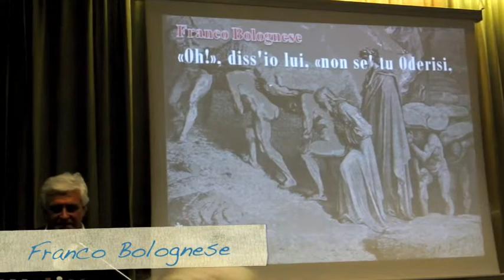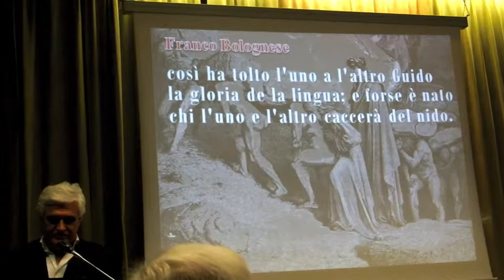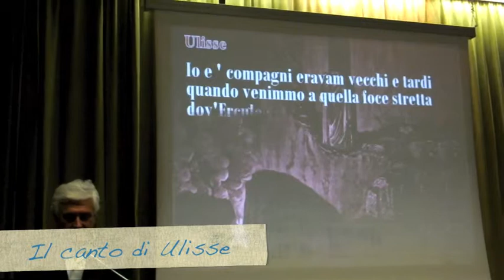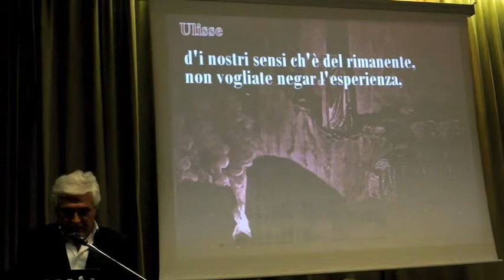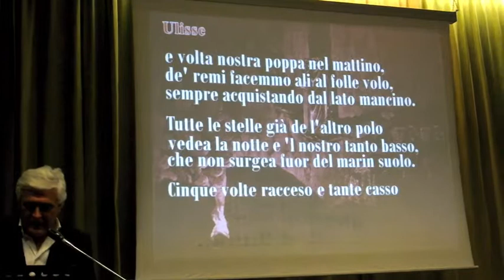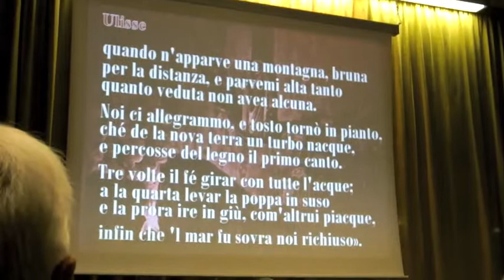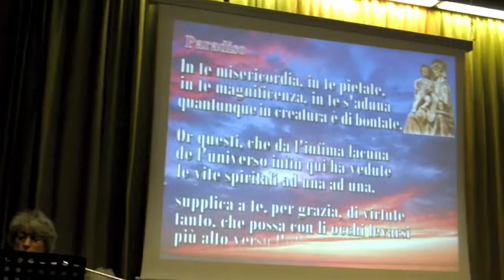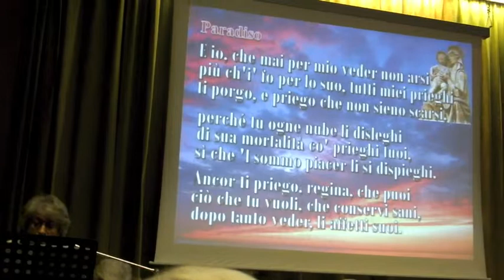La Divina Commedia in Bolognese - 10 novembre 2013 (traduzione di Giulio Veronesi)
"La selva oscura: Franco Bolognese; Paolo e Francesca; il Canto di Ulisse; la preghiera alla Vergine"

Luisa Pece e Loris Cocchi interpretano diversi brani della Divina Commedia in dialetto bolognese, con l'organizzazione di Giancarlo della Giovampaola e Sandro Samoggia.

(scusate l'audio che non è perfetto, ma avevo solo la macchina fotografica con me)